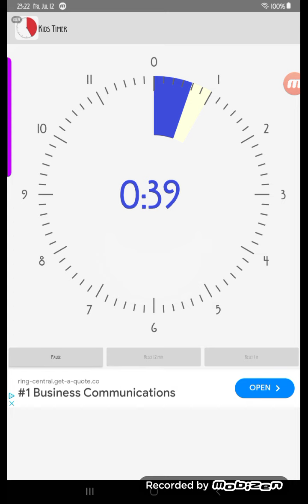1 Minute Timer